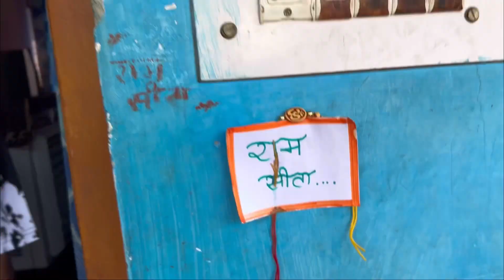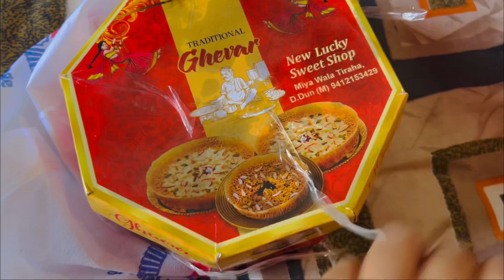रक्षा बंधन व्लॉग || Raksha Bandhan vlog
रक्षा बंधन व्लॉग || Raksha bandha vlog

Your Question :-
Rakshabandhan
Festival
Rakshabandhan2023
Bhai
Bhen
Festival
Familyvlog
For
Indian
Festival
Rakshabandnspecial
Rakshabandhanstatus

         🚩 Hare ka shara Khatu Shyam humara 🚩